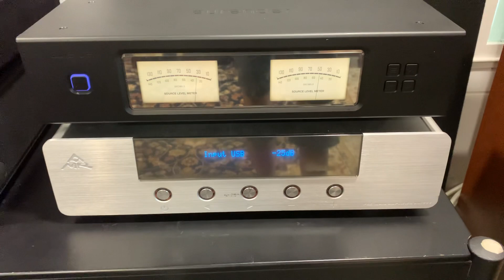Aurender s10 + AMR am777 + Usher cp6311